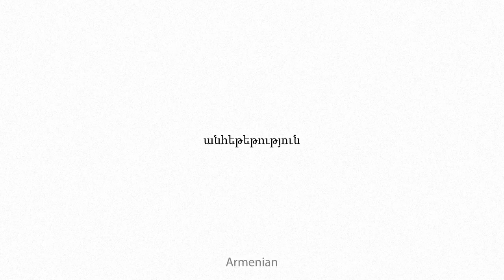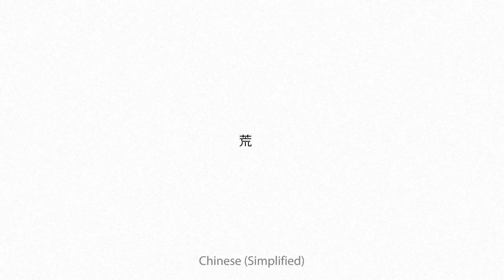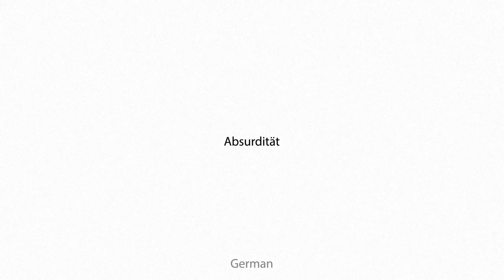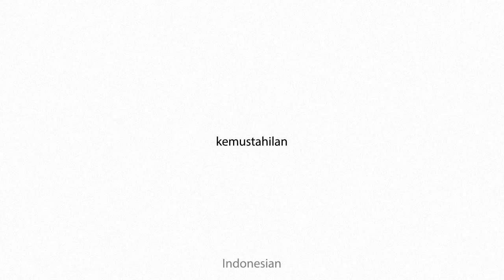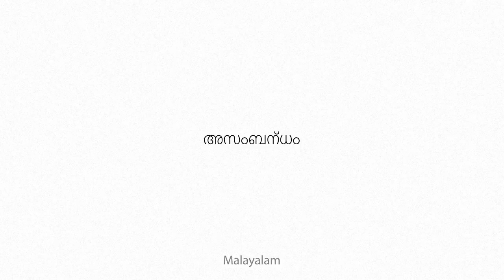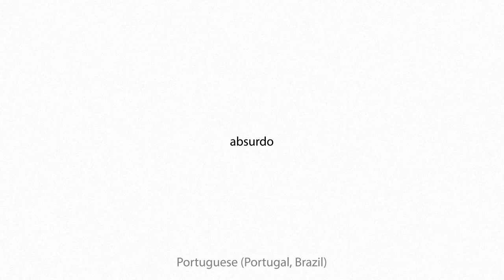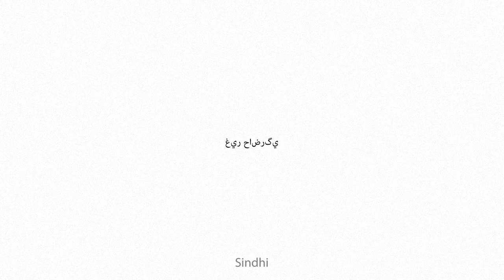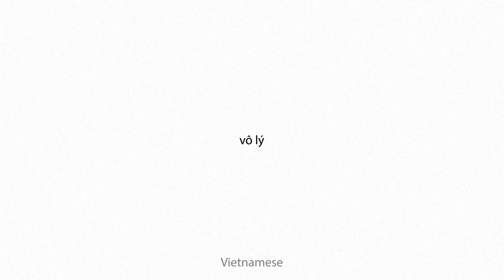absurdity Multilingual Translation